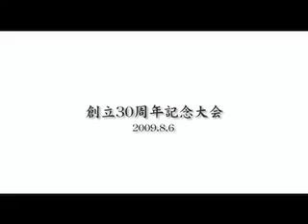界剣士会 (栃木県 佐野市）創立30周年記念大会オープニング映像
2009年8月6日 栃木県佐野市 佐野市立界小学校 体育館で行われた。界剣士会 創立30周年記念大会の記録映像のDVD用オープニング映像です。

映像制作オフィス
         D・fact